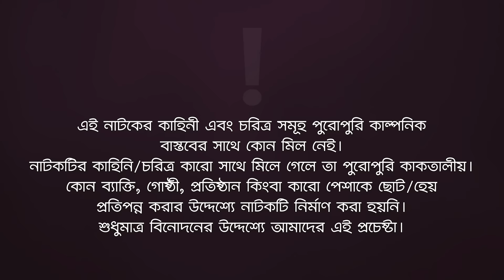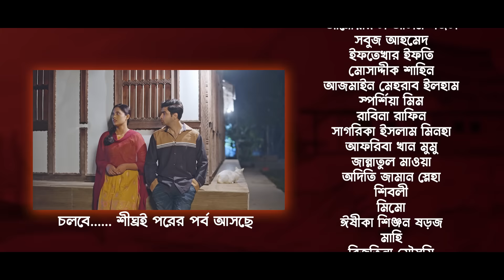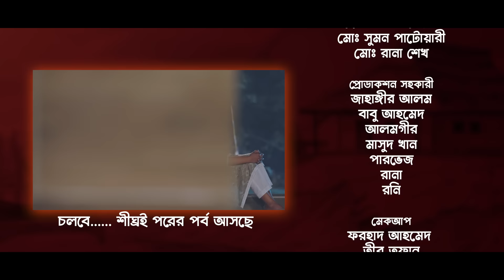Village Project | New Natok 2024 | Sajal, Sabuj, Ifti, Shahin, Rabina, Mim | Drama Serial | EP 205